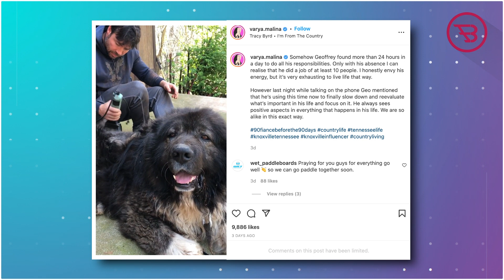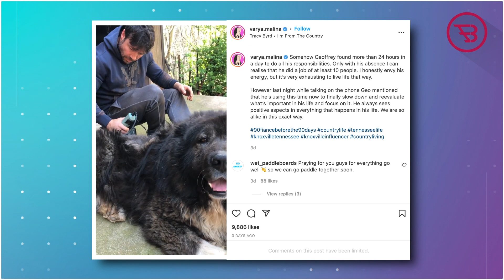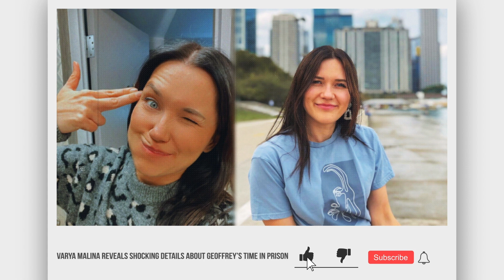Varya Malina Reveals Shocking Details About Geoffrey’s Time In Prison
90 Day Fiancé Star Varya Malina Reveals Shocking Details About Geoffrey’s Time In Prison.

After the major backlash she received on social media for sharing Geoffrey’s sad picture from prison, it seems that 90 Day Fiancé star Varya Malina keeps shocking fans and now she drops major updates about Geoffrey’s life in prison.